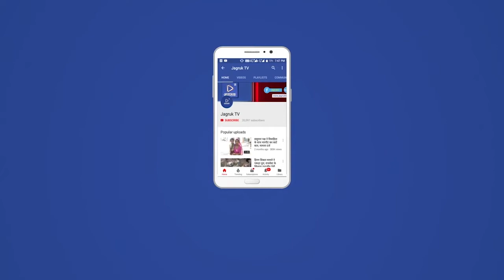देलदर : झोरा प्रजापति क्रिकेट प्रीमियर लीग का आगाज 21/3/2022 को हुआ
प्रजापति समाज विकास पथ के तत्वाधान मे होगा आयोजन । परमपुज्य श्री गोविन्द वल्लभदासजी संस्थापक श्रीपतिधाम नन्दनवन और परमपूज्य श्री श्री 1008 श्री वीरनाथ जी महाराज द्वारकानाथ आश्रम देलदर का साधु सानिध्य मे पहला मैच  नाणा ओर बीजापुर के बीच हुआ जो बीजापूर ने 13 रनो से जीता । समाज की ही 14 चौदह टीमो ने भाग लीया ।  इस अवसर पर अतिथि रघुनाथजी चंदवाडिया जिलाध्यक्ष प्रजापति कुम्भकार सेवा समिति , भगवानारामजी कुण्डलवाल अध्यक्ष तहसील कार्यकारिणी ,श्रीमती राधादेवी जाजपरा सरपंच ग्राम पंचायत डाक ,नारायणलाल अध्यक्ष रेवदर तहसील कार्यकारिणी ,खेताराम अध्यक्ष, झोरा परगना अध्यक्ष ,धनाराम नगरिया अध्यक्ष प्रजापति विकास पथ , प्रकाश नगरिया समाज सेवी,  किशनजी कुंडलवाड ,ईश्वरसिह देवडा,भंवर सिह , उप प्रधान नारायणसिह , उप सरपंच जसवन्तसिह , पूर्व उप सरपंच डुंगर सिह ,दिनेश प्रजापति , भेरू धनराज अध्यक्ष समेत कई गॉवो के ग्रामिण और देलदर के प्रजापति समाज के  सैकडो लोग उपस्थित थे